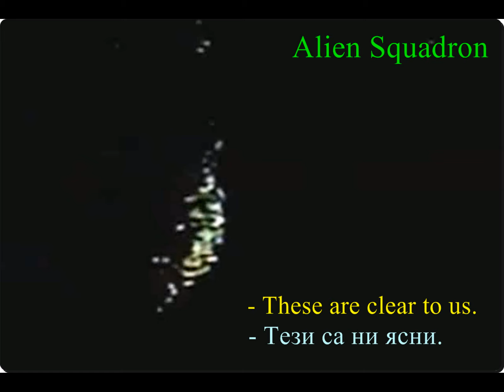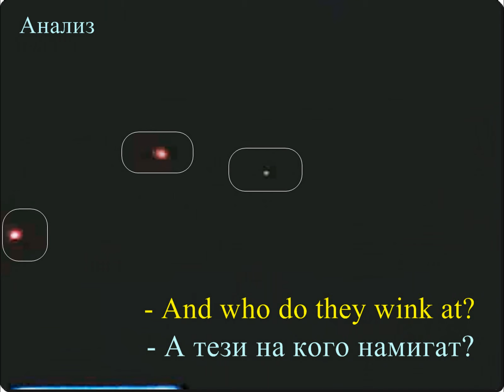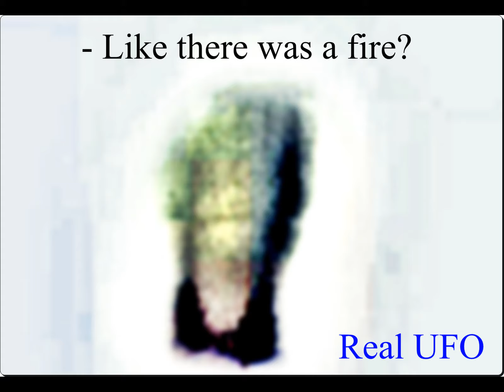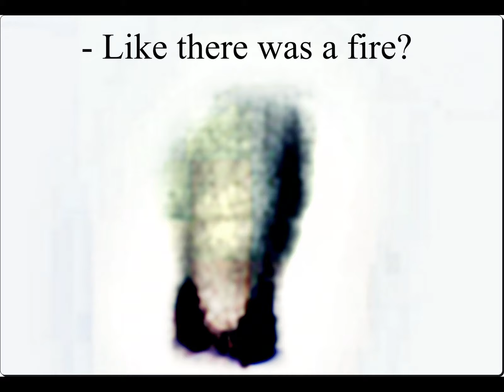UFO: Real Aliens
UFO OVNI UFO Alien Under the Magnifier